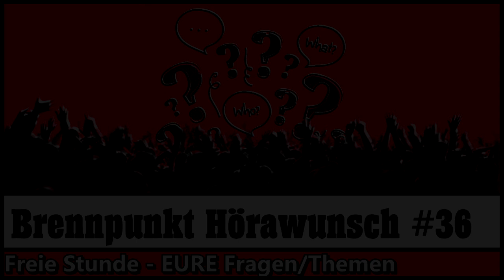Freie Stunde - EURE Fragen & Themen // BRENNPUNKT HÖRAWUNSCH #36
♥♥♥DANKE♥♥♥